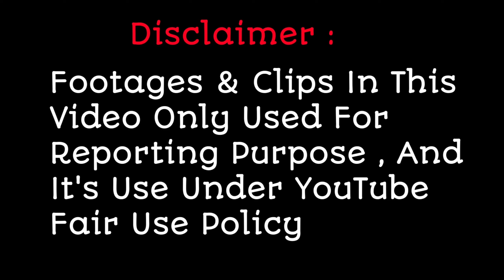Sayli और Aruna ने स्टेज पर मचाया धूम , Hema Malini ने किया डांस | Superstar Singer 2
Note-All the picture and video clips uses in this video belonging to the respected owners not me I am not owners of this  Video clips and pictures